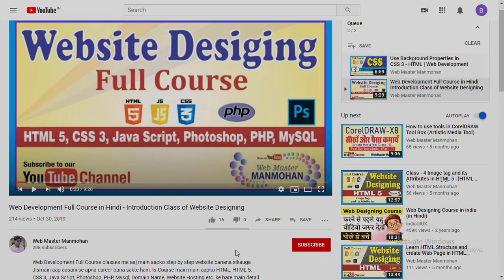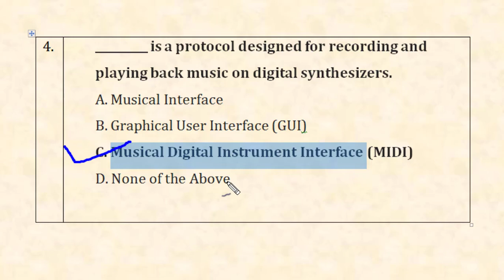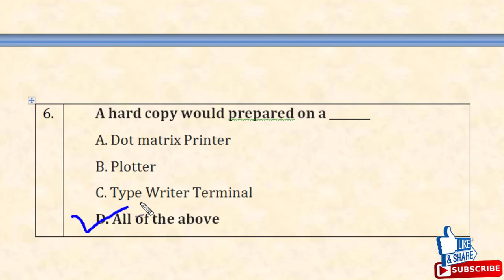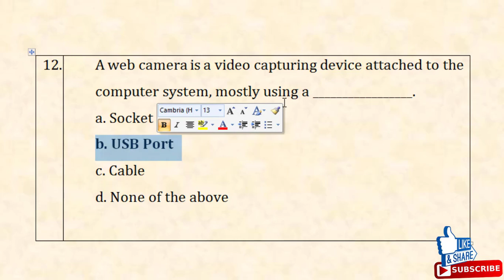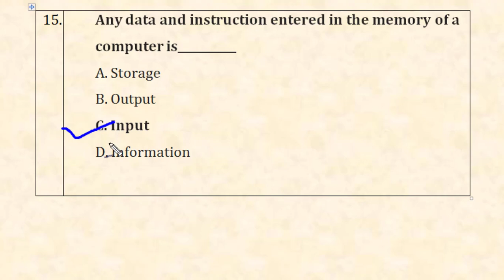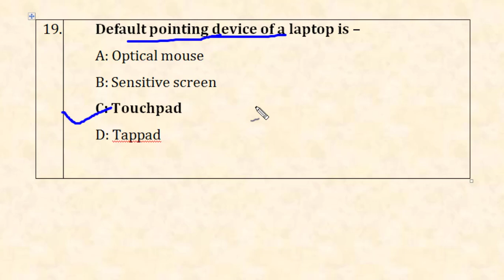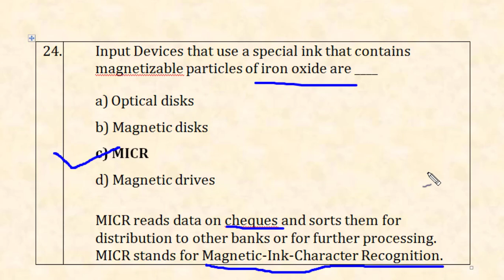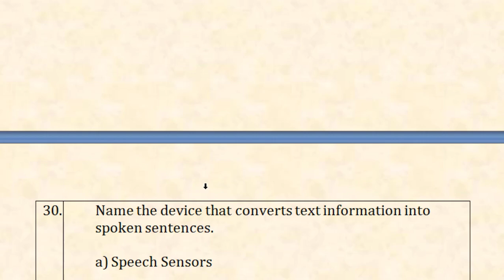Class - 3 : INPUT & OUTPUT DEVICES (Part-1) | Computer Objective Questions | महत्वपूर्ण प्रश्न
Complete Important Computer Objective Questions Series for Competition Exams
Hello Friends...
Is bar main aapke liye computer Competition Exams ke liye Computer Objective Questions and Answers ki ek puri series lekar aa raha hu. Is Series me aapko computer basic, M.S. Word, M.S. Excel, Power Point, M.S. Access, Data Base, C Language, C++, Networking etc. sabi ke objective question or unke answer ke important questions ko batauga.. Inhi Questions main se aapke competetion exam main questions aapko milege.

Class - 3 : INPUT & OUTPUT DEVICES (Part-1) | Computer Objective Questions | प्रतियोगी परीक्षाओं के महत्वपूर्ण प्रश्न हिन्दी में

Click below link to view M.S. Word full Tutorial

Click below link to view my Web Development Full Course Tutorial Classes :-

Click below link to view my CSS 3 Tutorial Classes :-

Click below link to view my CorelDRAW Tutorial Classes :-

Thank you friends ... Keep watching my channel "Web Master Manmohan"